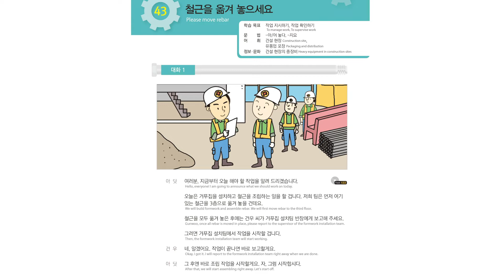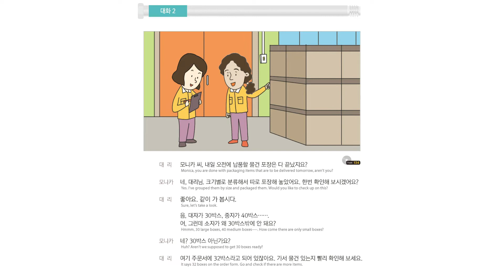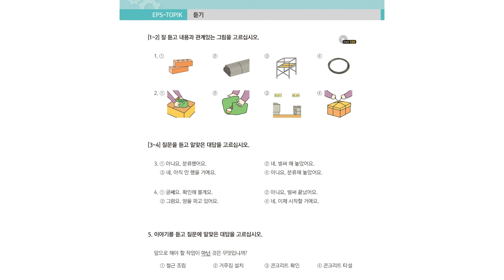표준교재 2 Listening EPS 한국어 대화 듣기 [ lesson 13 ]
សូមផ្ដល់ការលើកចិត្តបន្តិចបន្តួចតាមរយៈ
Give a little encouragement through
ABA: 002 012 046 TEU ENG
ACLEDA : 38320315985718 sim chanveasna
WIG: 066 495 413 TEU ENG

This video will tech you about korean to korean language.
Word and Grammar daily in used everyday.
How teaches you how to turn on subtitles in a YouTube korean video, using a computer All Software , phone or tablet. Some videos on YouTube include official, community-contributed or auto-translated subtitles or closed captions. You may be able to enable official or auto subtitles in khmer korean or other languages in many videos. free all the time. you can comments or like.
For video please visite our